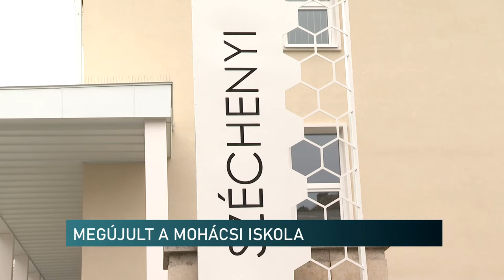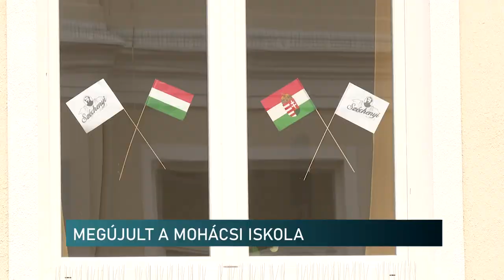Több mint 1 milliárdos beruházás - teljesen megújult a mohácsi Széchenyi István Általános Iskola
Több mint 1 milliárd forintból újult meg Mohácson a Széchenyi István Általános Iskola. Az intézményt kívül-belül korszerűsítették, de bővítés is történt és az udvar is megszépült. A már évek óta áhított beruházás mintegy 700 diáknak biztosít modern környezetet a tanuláshoz.